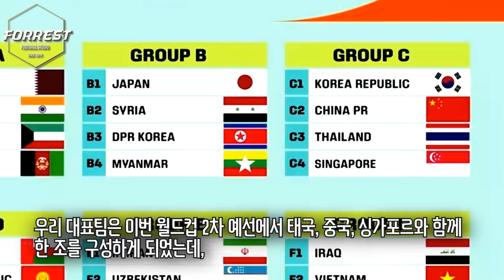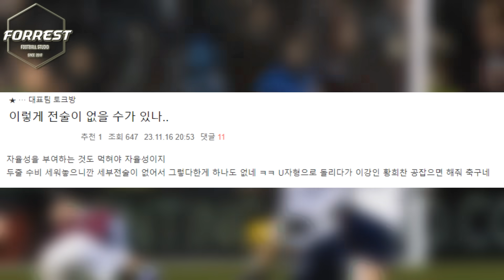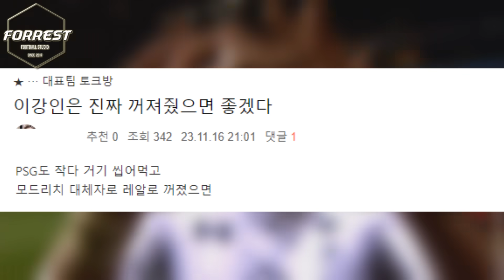손흥민-이강인 원더골 폭발! 이강인 5골 관여 역대급 맹활약 싱가포르 5-0박살 ㄷㄷ 이강인 진짜 돌았다;; [대한민국 vs 싱가포르]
구독!